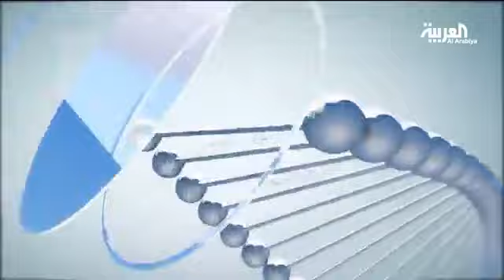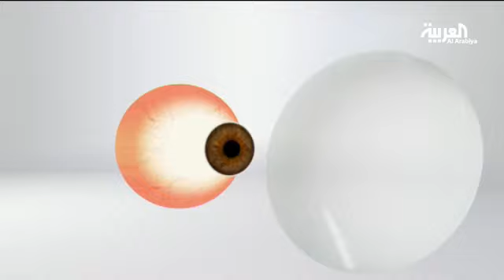كيف نختار نظاراتنا الشمسية لحماية أكبر؟